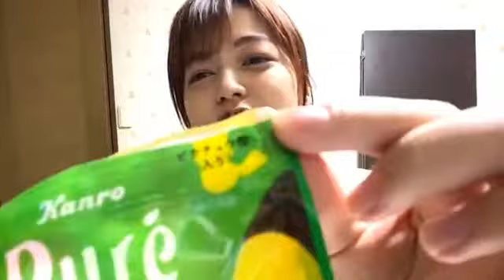中村 歩加NAKAMURA AYUKA 2020年06月22日210411